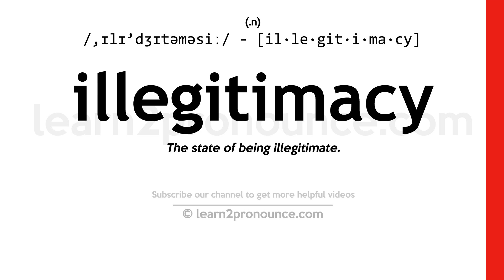Pronunciation of Illegitimacy | Definition of Illegitimacy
Illegitimacy pronunciation | How to pronounce Illegitimacy in English?
/,ɪlɪ`dʒɪtəməsiː/
Meaning of Illegitimacy | What is Illegitimacy?
(1) (noun) the status of being born to parents who were not married; (2) (noun) unlawfulness by virtue of not being authorized by or in accordance with law;
What is Illegitimacy | Illegitimacy meaning and definition?